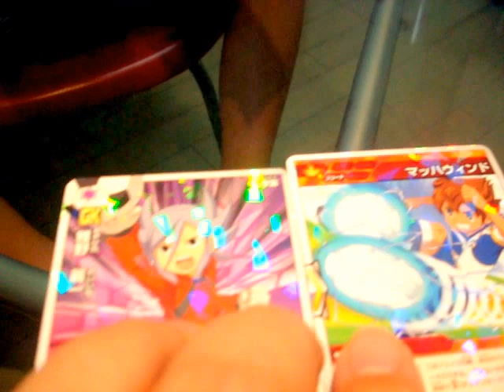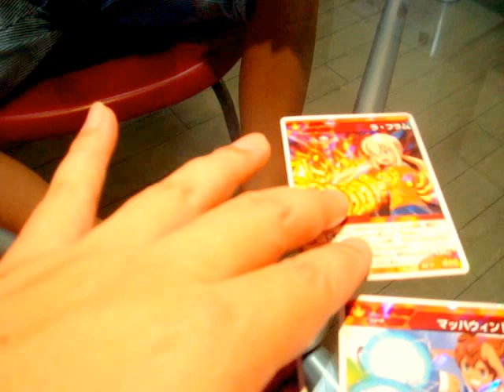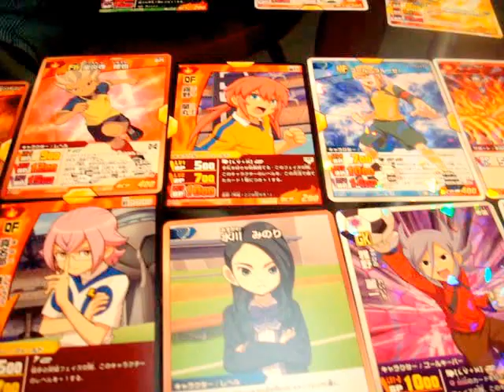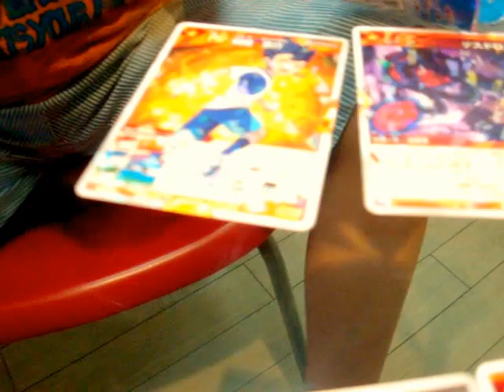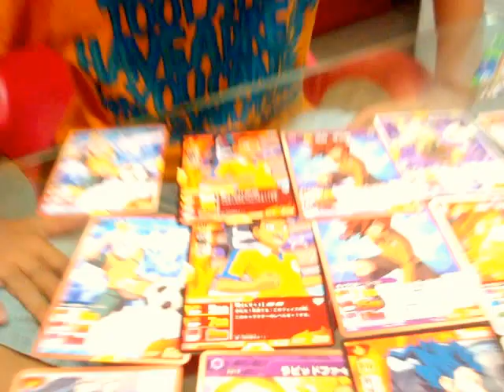イナズマイレブンGO 世界へ翔け! 新生イナズマジャパン 開封 #02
"Inazuma eleven go" is the soccer animated cartoon which is the most popular in Japan.This animation is released in Japan; "The Inazuma eleven go trading card game : Flap to the world! new Inazuma japan" .

イナズマイレブンGO トレーディングカードゲーム ギャラクシー編 第１弾 世界へ翔け！新生イナズマジャパン！！ の２動画目です。

▼ イナズマイレブンGO TCG タカラトミー